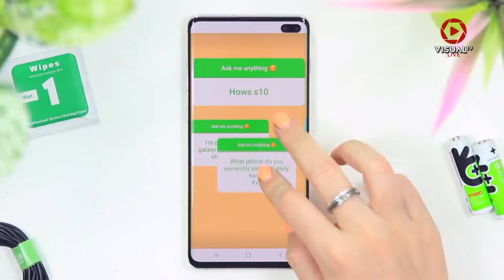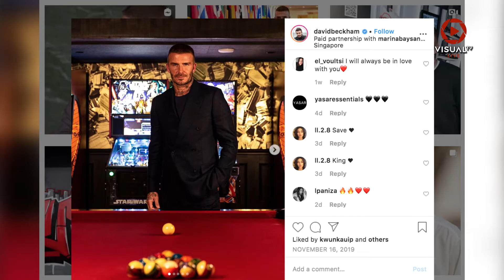Bayaran Fantastis Bintang Sepak Bola Posting Instagram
Sadar segala aktivitasnya disorot, mereka pun mulai memanfaatkan akun Instagram pribadi mereka sebagai lahan basah untuk meraup pundi-pundi uang.

Para pesepakbola dunia melakukan berbagai kerjasama berbayar dengan beberapa produk ternama. Adapun setiap kali produk tersebut diposting di akun pribadi, ada harga yang harus dibayar oleh para agensi iklan. Harga satu postingan pun terhitung fantastis!

Download aplikasi VisualTV.Live:
Akses dan Follow Official Account VISUALTV.LIVE di:
- Line: @visualtvlive
- Path: @visualtvlive